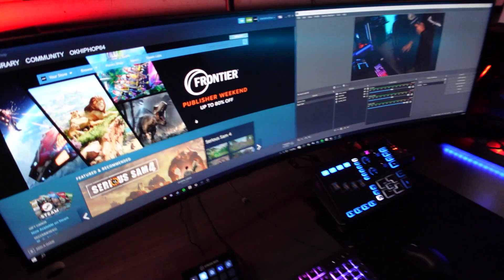Making a BADLANDS CHUGS Video! | BEHIND THE SCENES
Are you a fan of Badlands Chugs? Get a close look behind the scenes on the chug videos you see everyday!

💰 COP A BEAT BY OKHIPHOP

0:00 - Intro
0:30 - Filming the Chug
2:01 - OKHIPHOP Chugs
3:15 - In The Studio
3:30 - Outro/Like & Subscribe